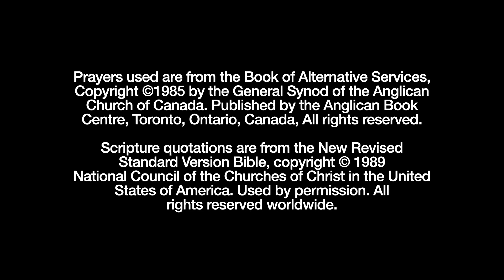Known, Loved, Restored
This week, Canon Rob’s message explores the contrasting responses of compassion and callousness portrayed in John 9 and 10. Through the image of the Good Shepherd (John 10:11-18), Jesus reveals the depth of God's sacrificial love, his intimate knowledge of each believer, and his vision of a unified, inclusive community.